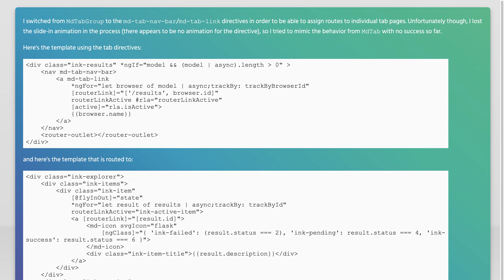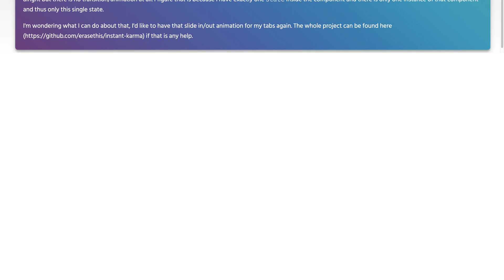Can't get animations to work with md-tab-nav-bar/md-tab-link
angular: Can&#39;t get animations to work with md-tab-nav-bar/md-tab-link

Related to: angular, angular-material, angular-animations